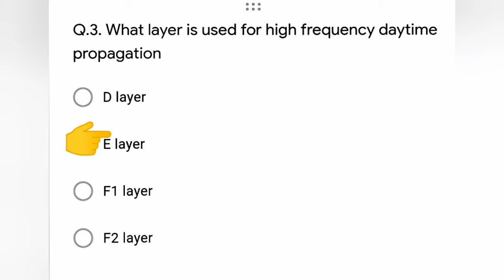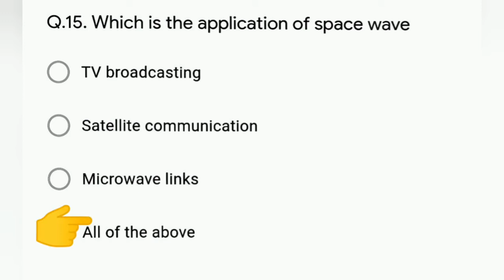20 Important MCQ on Wave Propagation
This video includes 20 MCQ based on Unit Wave Propagation Subject:-Principle of Electronics Communication.

Theory lecture also available on my channel.